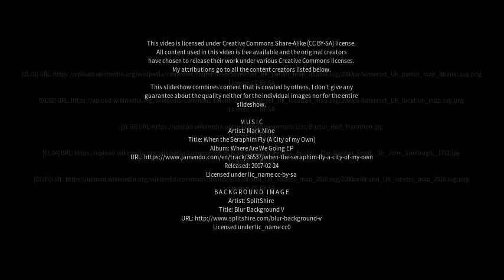Best places to visit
Best places to visit - Easton-in-Gordano (United Kingdom) Best places to visit - Slideshows from all over the world - City trips, nature pictures, etc.